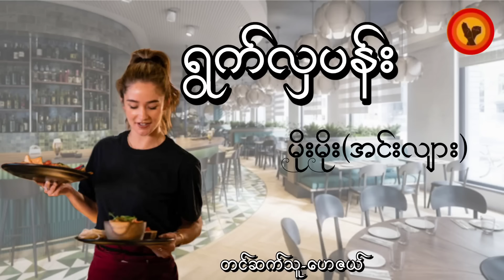ရွက်လှပန်း - မိုးမိုး (အင်းလျား)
ရွက်လှပန်း
- မိုးမိုး (အင်းလျား)